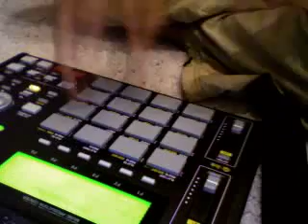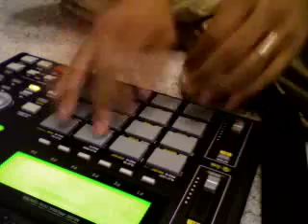MPC1000 Sample Chops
This is just an exercise in playing back a chop live. The pads are considerably different than what I'm used to (PadKontrol). Anyway, real simple but addicting pad bashing here... that probably goes a hair too long! ;) Pez.